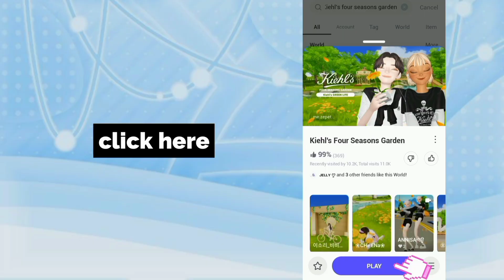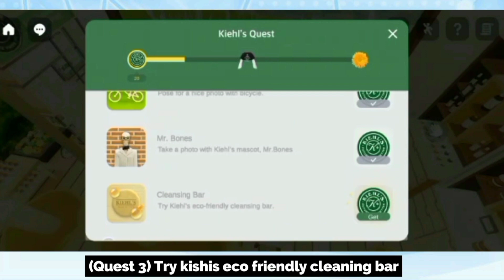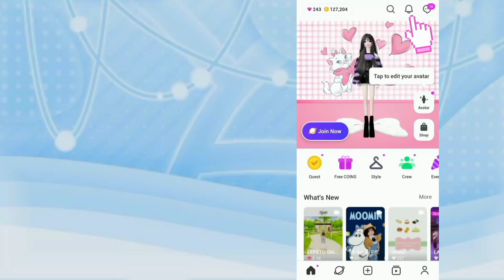Kielh's Four Seasons Garden Quest And Get Free 100 Zems Gifts From Zepeto Global 😱🎁!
💓 zepeto:- blackpink_roseie.

Thank you so much guys for your support keep supporting me